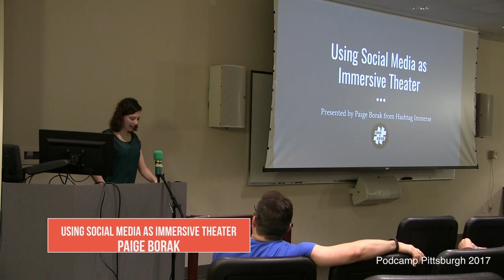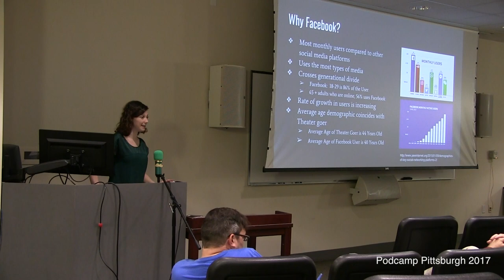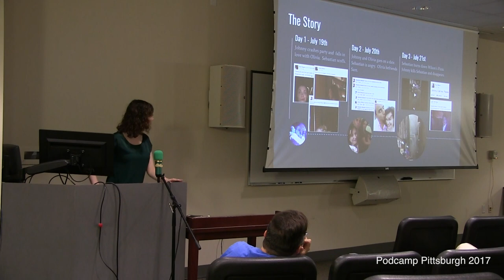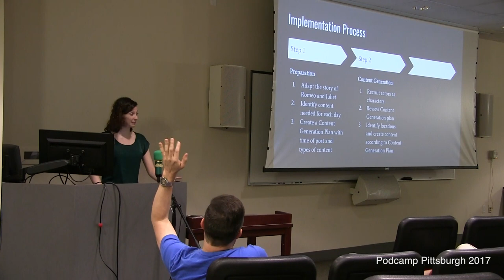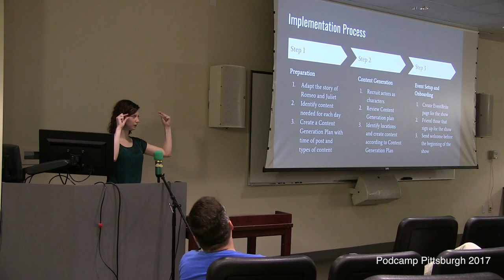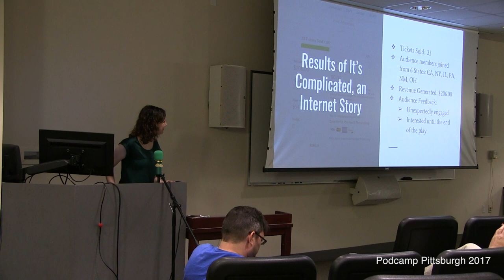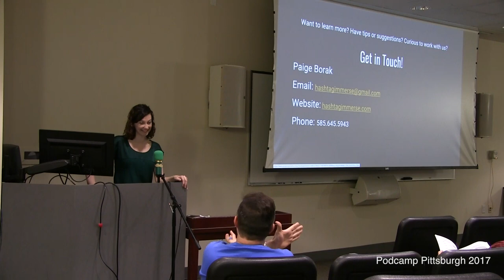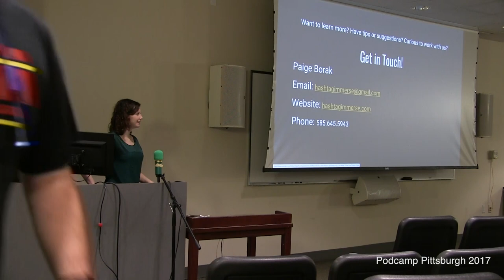Using Social Media As Immersive Theater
Everyday, we are bombarded with many small bursts of content on social media that try to capture our short attention spans. But what if these content can be coordinated to provide the consumer a meaningful, immersive, and dramatic experience that lasts more than 5 seconds? In this session, we will introduce a new social immersive theatre method and the experiences that we went through to implement an experimental Facebook play. Through our session, we hope to show the audience the immense potential that social media poses to create a lasting storytelling experience.

Takeaways:

1. We can overcome the immediacy of social media through storytelling.
2. Social media offers new tools to further immerse audiences in theatrical productions.
3. Social media can make theatre more accessible to the younger generation.

Presenter:

Paige Borak

Paige Borak is a New York transplant, where she received her Bachelor’s degrees in Psychology and Theatre from Stony Brook University in 2016. She has received training from the 13th Street Repertory Company and the Williamstown Theatre Festival. She has won awards in Long Island in various branches of theatre (the Alan Alda Award for playwriting, the Peter J. Rojkowski Award for theatrical production, etc.) where she also served as the Artistic Director for Pocket Theatre Company. Her art tends to focus on audience agency, the video gameification of theatre, and immersion. Paige now works as a Theatrical Electrics and Lighting Design teacher at CAPA 6-12, and she has started becoming involved with local theatre companies such as Little Lake, Throughline, Ghostlight, and PICT.

Paige and her co-conspirator, Albert Zi Wen Cheng, were both called to work on a little improvisation project to celebrate Pittsburgh’s bicentennial in the summer of 2016. They got to talking and batting around ideas about other ways that they could fiddle with theatre to reflect the modern millennial. Paige, who is very much used to coming up with ideas that never come to fruition, was absolutely ecstatic when Al said that he could apply his knowledge of start ups to a theatre company that could focus on and play with the exact kind of things we’d been talking about. They’ve been working ever since, and thus, Hashtag Immerse was born.